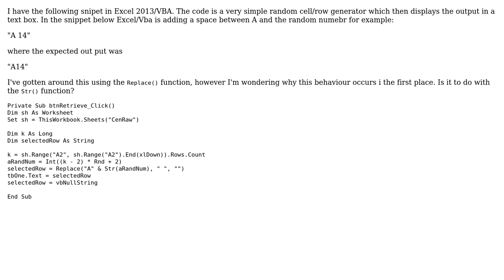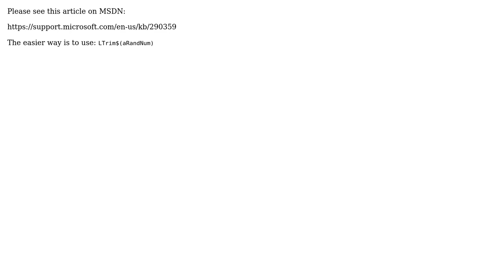Excel VBA adding Spaces form Str() (2 Solutions!!)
Excel VBA adding Spaces form Str()

With thanks & praise to God, and with thanks to the many people who have made this project possible! | Content (except music & images) licensed under CC BY-SA | Music | Images & others | With thanks to user SierraOscar user Kevin user Dave0504 and the Stack Exchange Network Trademarks are property of their respective owners. You are responsible for your own actions.